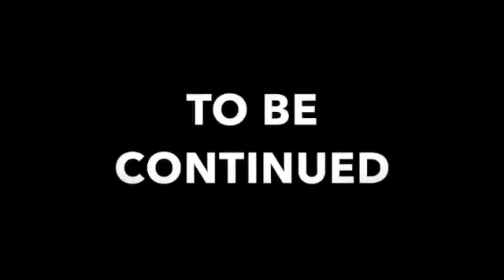2018 CHEVROLET EQUINOX LS @ JIM GLOVER PT.2